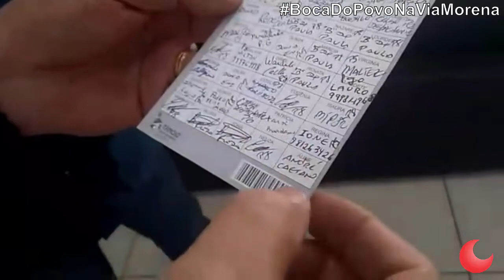BOCA DO POVO - 10/12/2019